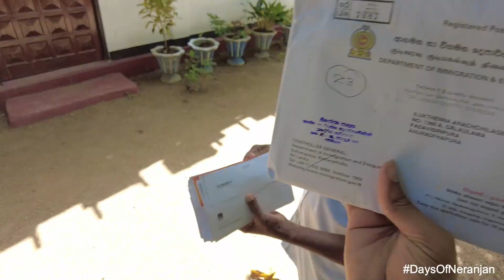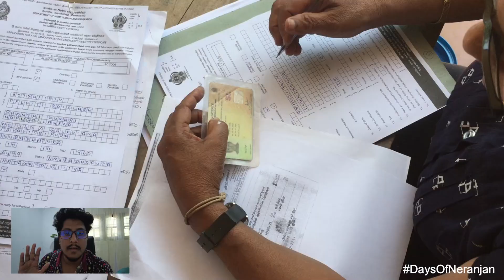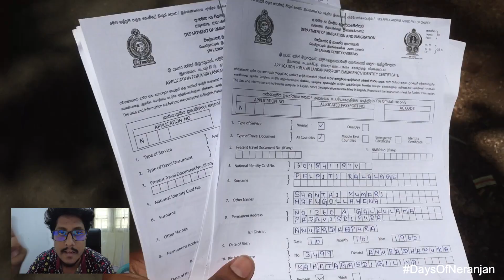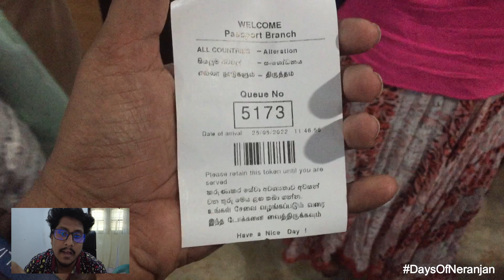මං පාස්පෝට් එක හැදුවේ මෙහෙමයි ‍| Day 030